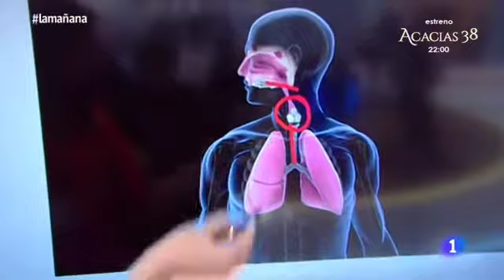Própolis para la voz, TVE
La voz es la gran olvidada cuando de resfriados, gripes y catarros se trata; afonía, ronquera y cómo tratarla con remedios naturales: própolis en jarabe, en spray y en gotas. Elige el formato que te sea más cómodo, ¿cónoces sus propiedades?